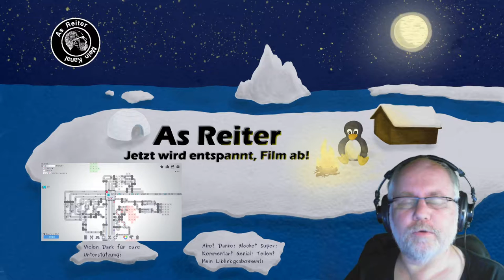Shapez io deutsch Folge 5